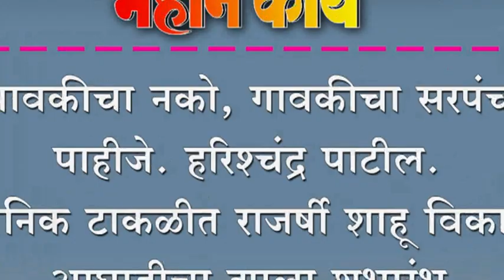सैनिक टाकळीत राजर्षी शाहू विकास आघाडीचा झाला शुभारंभ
भावकीचा नको, गावकीचा सरपंच पाहीजे. हरिश्‍चंद्र पाटील. सैनिक टाकळीत राजर्षी शाहू विकास आघाडीचा झाला शुभारंभ.